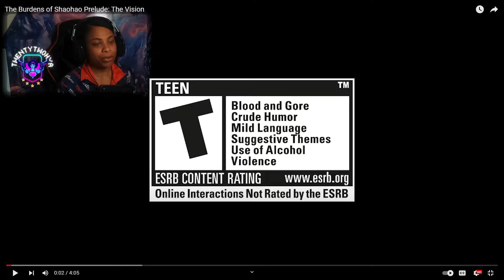"BURDENS OF SHAOHAO: PRELUDE" REACTION | THE VISION | World of Warcraft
I hope you all enjoyed! 🔥ROAD TO 1K!🔥

I LOVED THIS!!

I would love to do reactions for you guys lot more!

World of Warcraft The Burdens of Shaohao